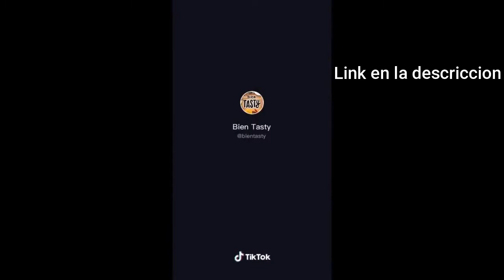RECETAS SUPER FÁCILES Y DELICIOSAS_TIKTOK